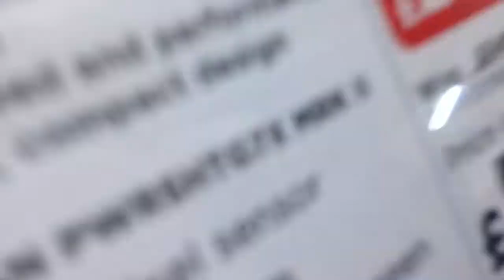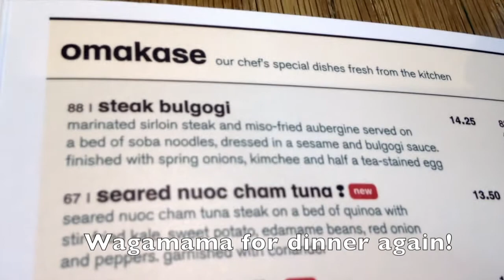buying a Vlogging Camera, a Pumpkin Spice Latte and a ROOK PIERCING!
I'm taking name suggestions for my new camera - he's a boy!